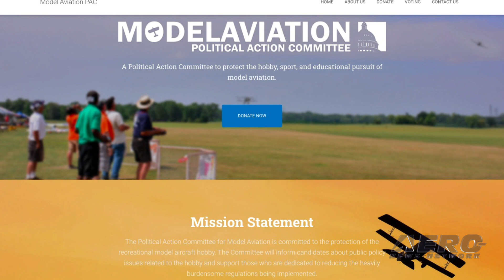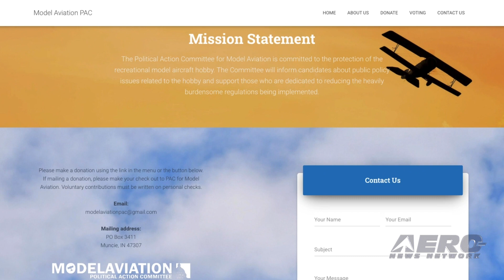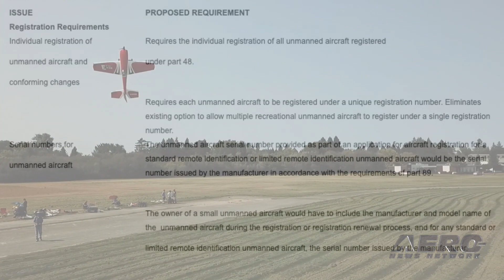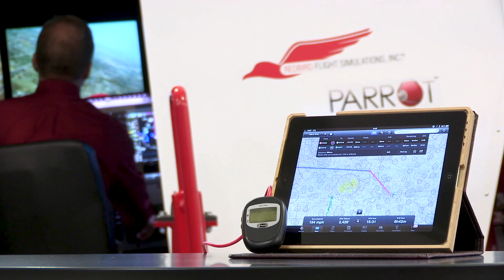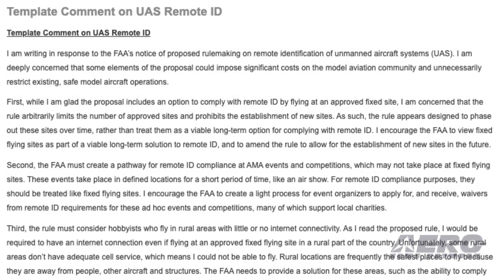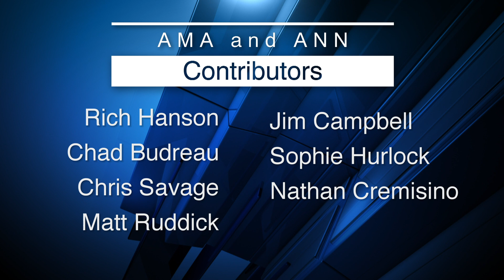AMA Drone Report 01.09.20: Model Aviation PAC!, Karma Firmware Update, AMA v Remote ID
Also: Breaking Down Remote ID, Pegasus Mini, Phone Drone, Drone Swarm Update

No one has to tell you that recent FAA Decision-Making has been disastrous for model aviation... and if history is remotely correct, ultimately for the rest of aviation. Reports from AMA, the hobby industry and major players in the model aviation community all indicate that confidence has been shaken in the future of model aviation... And now, the Model Aviation community is about to use a well-known political tool to build up an arsenal to fight the ignorant and damaging Washington processes that have hindered the future of a pivotal foundation for those coming into the aviation world. The formation of a Political Action Committee is about to be announced... GoPro has announced that it will be updating the firmware for its Karma drones this week. Multiple pilots reported that on January 1, 2020, their aircraft were unable to correctly receive GPS signals required to calibrate the internal compass on the drone, effectively grounding the aircraft. "If you’ve been unable to fly your Karma over the last few days, fear not! We’ve identified the cause and a fix is in the works," GoPro said in a statement posted on its website. "Our engineering team is testing a resolution and we expect to release a Karma firmware update within the week that will address the issue." AMA has published something a of a template that may be used for your responses to the Remote ID NPRM put forth by the FAA a few days back. Carefully noting that, “Model aviation is the natural precursor to careers in aviation, including commercial pilots and engineers and more – jobs which the U.S. desperately needs to fill. Model aviation supports a $1 billion hobby industry responsible for thousands of existing U.S. jobs. We simply cannot afford to further harm the model aviation hobby with overly burdensome requirements.” All this -- and MORE in today's episode of the AMA Drone Report!!!

AMA Drone Report 01.09.20 is chock full of info in this Weekly News Episode, Thursday, January 9th, 2020... Presented by Aero-TV veteran videographer and Airborne Hosts Sophie Hurlock, Brianne Cross, Christopher Odom, and Laura Hutson, and is supported by ANN CEO/Editor-In-Chief Jim Campbell, Chief Videographer Nathan Cremisino, and Aero-Journalist Tom Patton, this episode covers:

AMA Gears Up To Fight Effects Of FAA OverReach
GoPro: Karma Firmware Update Coming This Week
AMA Suggests Remote ID NPRM Comments
Remote ID -- The Breakdown
Robotic Research Unveils Pegasus Mini At CES 2020
New Phone Drone Looking For Backers
Midwest Drone Swarm Still Under Investigation